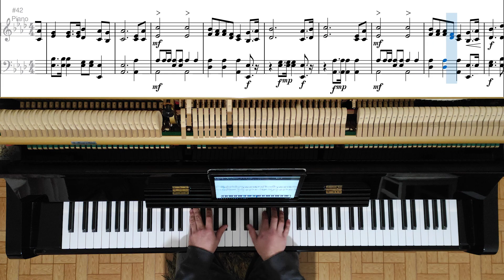103 - Vinde já - Hinos e Cânticos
Letra:
Outro não há que vos possa salvar,
A não ser Jesus, Cristo Jesus;
Quem Sua paz e perdão aceitar
Provará do poder de Jesus.

Vinde já, já, vinde todos já,
Sem tardar, sem tardar;
A Jesus, o bom Salvador.

Outro não há que por vós padeceu,
Ele por vosso pecado morreu
E Seu sangue verteu sobre a cruz.

Outro não pode o inimigo vencer,
Outro não tem contra a morte poder,
A não ser Quem morreu sobre a cruz.